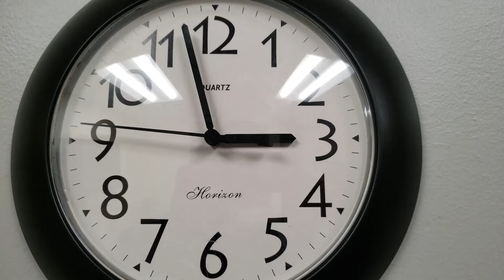✅¿CÓMO ACELERAR EL TRAZADO DE NIVEL?✅ | Nivel Láser GCL 2-50 G👷